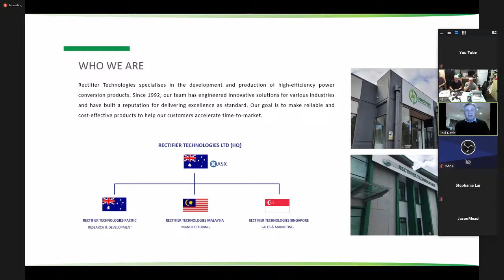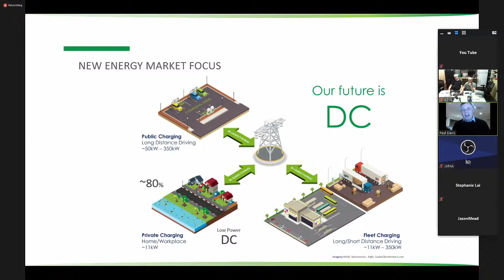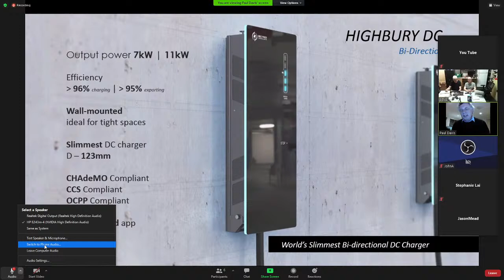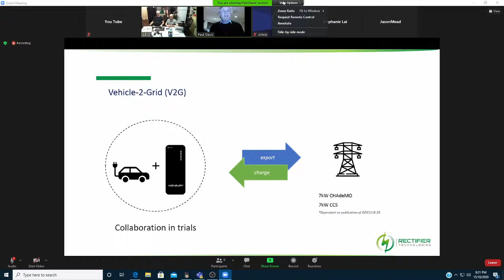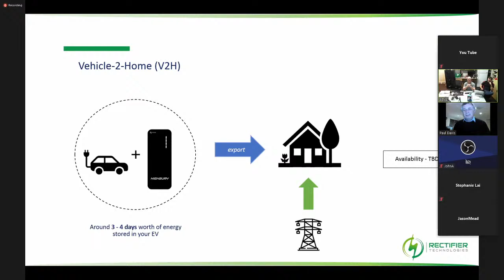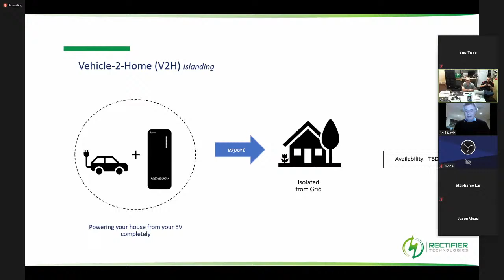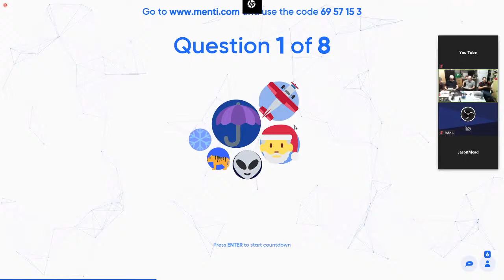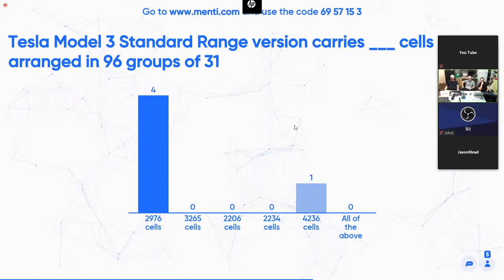Australian Electric Vehicle Association - AEVA Live Stream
AEVA Sydney NSW Meeting